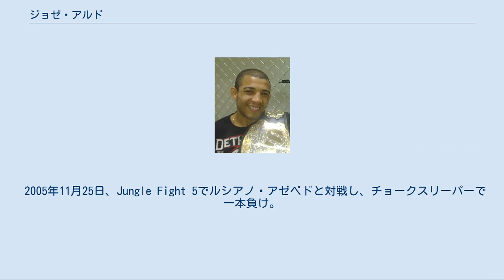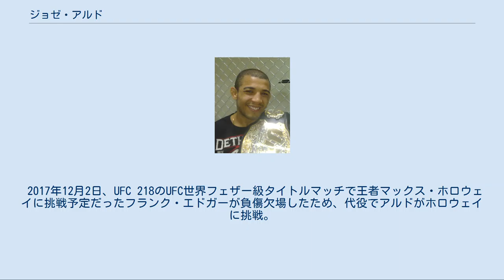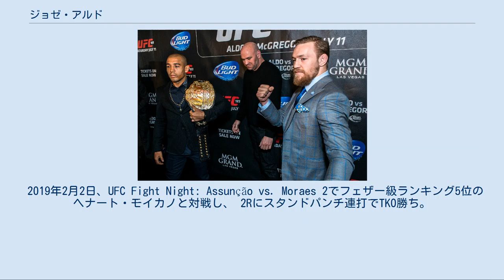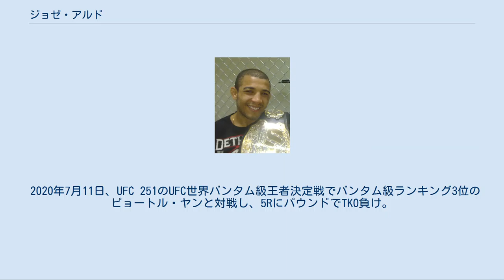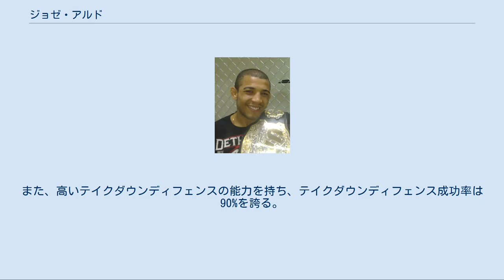ジョゼ・アルド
UFC世界王者時代のアルド ジョゼ・アルド（José Aldo、1986年9月9日 - ）は、ブラジルの男性総合格闘家。
アマゾナス州マナウス出身。
ノヴァウニオン所属。
元UFC世界フェザー級王者。
UFC世界バンタム級ランキング6位。
元WEC世界フェザー級王者。
海外ではホゼ・アルドとも発音される。
 「総合格闘技のフェザー級世界最強」「世界フェザー級絶対王者」と評価され、UFCとWECのフェザー級王座を合わせて9度に渡り防衛し、パウンド・フォー・パウンド最強の有力候補にも挙げられていた。
2015年にコナー・マクレガーに敗れるまで10年間無敗という驚異的な記録を誇り、UFC公式が作成したアルドのバイオグラフィーは「偉大なブラジル人MMAファイターの総合目録を作るとしたら、ジョゼ・アルドを含まないわけにはいかない。彼は誰の目から見ても王者であり、スポーツの神である」と称している。
 マナウスのファヴェーラで貧しい家庭に生まれる。
幼少時代はサッカーに勤しみ、セミプロ選手として活躍していたが、喧嘩に巻き込まれることが多く、自己防衛の為にカポエイラを始めた。
ブラジリアン柔術のコーチに勧められ14歳の時にブラジリアン柔術を始めると、17歳の時に総合格闘技で一旗揚げることを決心しリオデジャネイロに移住。
マルコ・ロウロやペドロ・ヒーゾに師事し、2004年に17歳で総合格闘技デビューし、2005年には修斗米大陸フェザー級（60kg）2位にランクされた。
 2005年11月25日、Jungle Fight 5でルシアノ・アゼベドと対戦し、チョークスリーパーで一本負け。
キャリア8戦目で初黒星を喫した。
 2007年7月27日、初参戦となったパンクラスで昇侍と対戦し、3-0の判定勝ち。
 2008年6月1日、WEC初参戦となったWEC 34でアレッシャンドリ・フランカ・ノゲイラと対戦し、パウンドでTKOし、元修斗世界王者から勝利を挙げた。
11月5日のWEC 36ではジョナサン・ブルッキンズと対戦し、パウンドでTKO勝ちを収めた。
 2009年1月25日のWEC 38でローランド・ペレス、3月1日のWEC 39でクリス・ミックルにそれぞれTKO勝ちを収めた。
6月7日、WEC 41のカブ・スワンソンとの対戦では1ラウンド開始8秒、左右の跳び膝蹴り2連打でTKO勝ちを収めた。
 2009年11月18日、WEC 44でマイク・トーマス・ブラウンの持つフェザー級王座に挑戦し、2ラウンドにバックマウントポジションからのパウンドでTKO勝ちを収め王座獲得に成功。
 2010年4月24日、WEC 48にてWEC世界フェザー級タイトルマッチで挑戦者のユライア・フェイバーと対戦。
フェイバーの打撃を5Rの間ほとんど受けず、ローキックで脚にダメージを与えて何度も転倒させると、打撃でも何度もフェイバーをぐらつかせて3-0の判定勝ち。
これでアルドは10連勝となり、王座の初防衛に成功した。
その後9月30日のWEC 51ではマニー・ガンブリャン相手に2度目の王座防衛に成功した。
 2010年10月28日、UFCがWECを統合することが発表され、11月20日に新設された初代UFC世界フェザー級王者に認定された。
 2011年1月1日、UFC 125でジョシュ・グリスピとUFC世界フェザー級タイトルマッチで対戦予定であったが、負傷により欠場となった。
 2011年2月下旬からオランダへと渡り、アンディ・サワー率いるチーム・サワーとメジロジムにて打撃特訓を行った。
この際、サワーから打撃を教わる一方で、サワーに総合のテクニックなどを教えるなど、お互いに協力し合った。
 2011年4月30日、UFC 129でマーク・ホーミニックとUFC世界フェザー級王座の防衛戦で対戦し、キックボクシングの北米王座も獲得しているホーミニックをスタンドの打撃で圧倒して2度ダウンを奪い、4Rまで圧倒。
5Rに急にスタミナ切れを起こして苦戦したものの、3-0の5R判定勝ちを収め王座の初防衛に成功。
 試合後、試合の1週間前に足のつま先の傷から細菌が感染して抗生物質を投与していたが、その抗生物質が効かなかったことでアルドが本調子でなかったことをジム関係者が明らかにした。
 2011年10月8日、UFC 13...